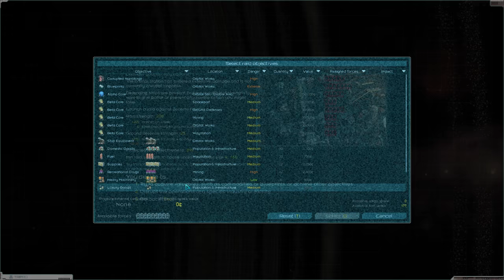The Great Heist - Starsector Imperium let's Play #5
In this series we are setting out to create the Imperium Of Man and become the emperor of the universe can we survive or will our many foes stop us from taking over the galaxy.

Mods Used - Note there is a Mod Index where you can find all the mods and more available for the game ones that are important for gameplay are Magiclib - Nexerelin - Starship Legends - Graphic Lib

The rest are factions so up to personal preference :)

Arma Armature
Automated Commands
Dassault-Mikoyan Enginnering
Diable Avionics
Interstellar Imperium
Kadur Remant
Lazylib
Legacy of Arkgneisis
Magellan Protectorate
Magiclib
Nexerelin
Roider Union
ScalarTech Soloutions
Scy Nation
Starship Legends
VIC
Graphic Lib